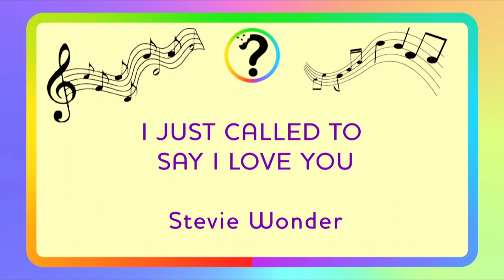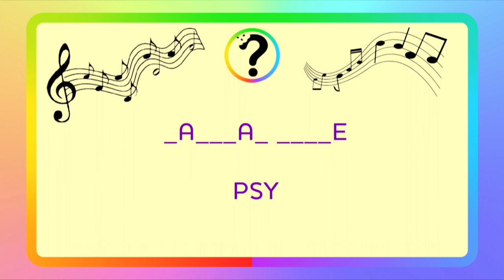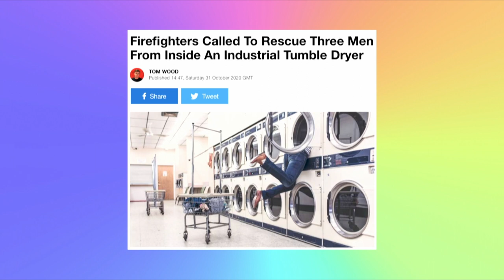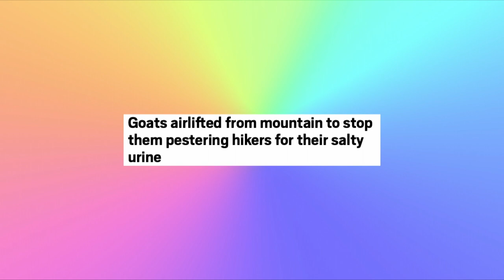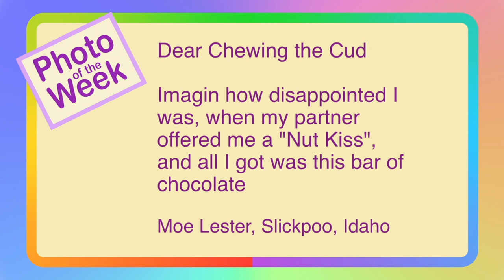Episode 117 - It's Not An Origami willy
In this weeks episode, we talk about a veteran entertainer who has come out, Goats getting into trouble, and topping it all off is a Life Lesson.